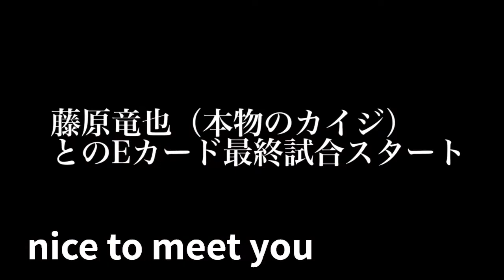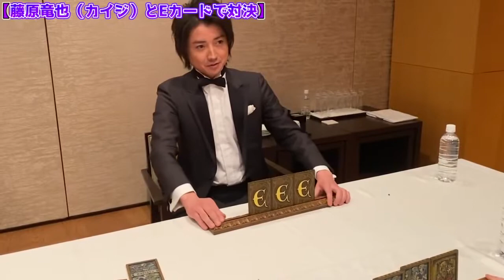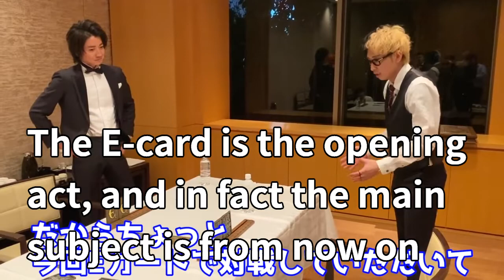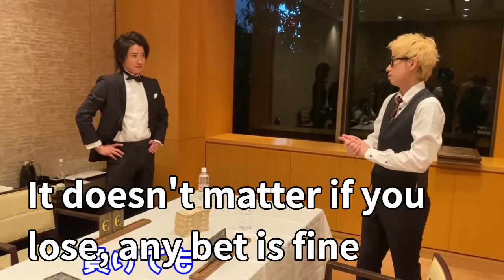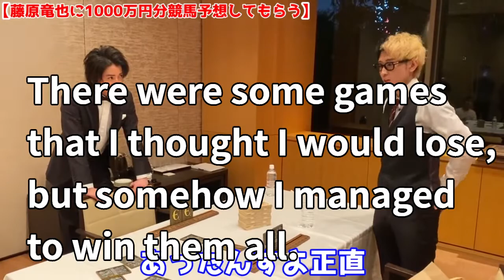[Kaiji] E-card showdown with Tatsuya Fujiwara? Perfect reproduction No４ in front of you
Good evening, this is a cutout video of the popular YouTuber "Hikaru" in Japan. This video is a project called "[Kaiji] Tatsuya Fujiwara and E-card showdown? If you win, the famous line 'Yaranaika' will be completely reproduced in front of you." Tatsuya Fujiwara is a very famous actor in Japan. And the movie "Kaiji" is also a very famous movie. The World Cup is about to begin, and honestly I can't help but look forward to it. Do your best, Japan, to the top 8 for the first time in history! ! Above all, the group league is too bad, it's all about the powerhouses. The darkness of Japan, the darkness of the World Cup